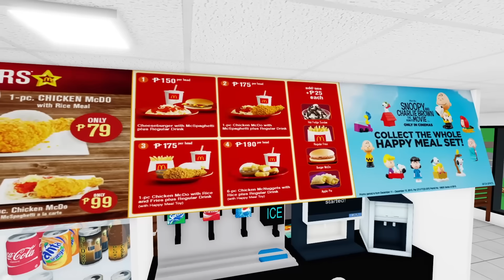ODA ADOPTE HUGGY WUGGY DE LA NAISSANCE A LA MORT - BROOKHAVEN RP